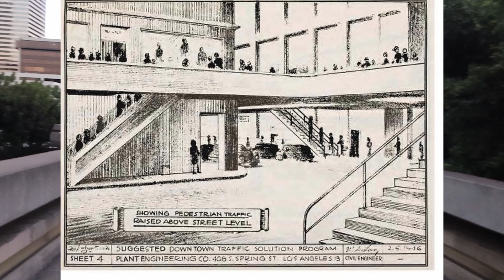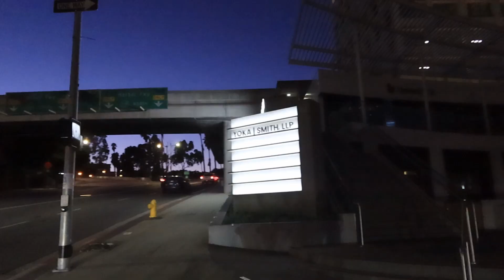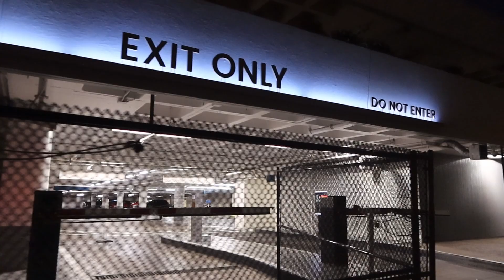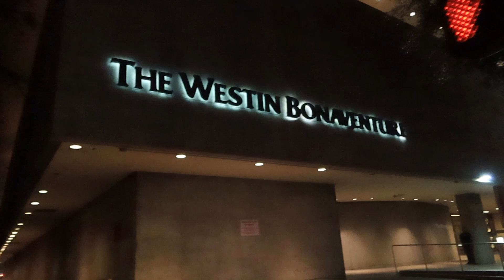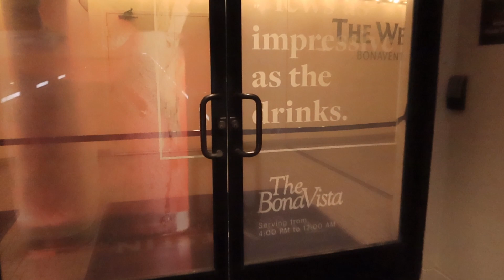Elevated sidewalks of Downtown Los Angeles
Walking around the many passageways, bridges and semi-public spaces around bunker hill.

0:00 Hope Street
1:55 Bank of America Center
7:20 Empty lot across from the Regional connector Bunker Hill station
9:55 Bunker Hill tower (residential) with bridge over Figueroa
12:35 Figueroa St. elevated sidewalk - People Mover plan for Downtown LA
16:05 - Pedestrian underpass under the freeway ramp usurped by homeless encampment
18:00 - Some of the other pedestrian bridges along Figueroa
24:30 - 4th St. viaduct, stairs and pedestrian bridge